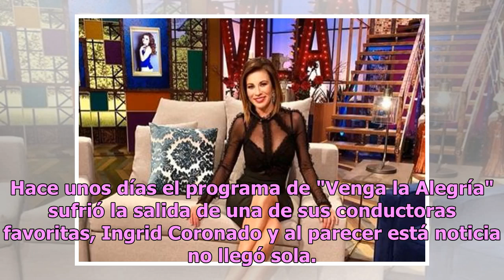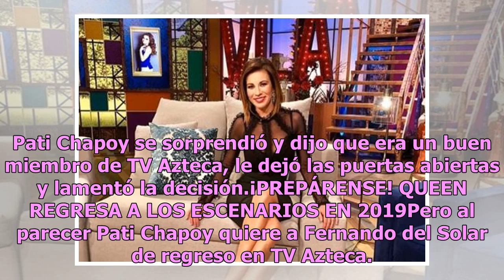Salida de Ingrid Coronado fue una estrategia de TV Azteca para que regrese Fernando del Solar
Hace unos días el programa de "Venga la Alegría" sufrió la salida de una de sus conductoras favoritas, Ingrid Coronado y al parecer está noticia no llegó sola. De acuerdo a Am, Pati Chapoy. Aseguró que la salida de Ingrid Coronado fue un "golpe" para TV Azteca. Y aunque la conductora y ex integrante...